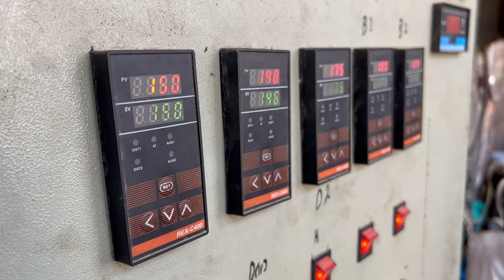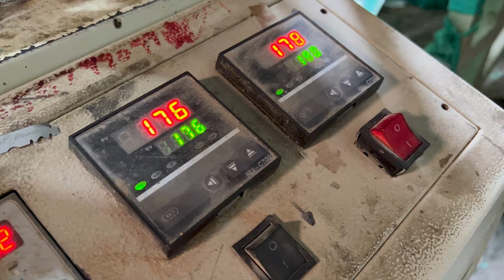How Cheap Polythene Plastic Bags are Made || Shopper Making Complete Process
Have you ever wondered how cheap polythene plastic bags are made? In this video, you'll see the complete process from start to finish!

From growing the oil to manufacturing the bags, you'll get a close look at the process that goes into making those pesky but ubiquitous plastic bags. Now you know how they're made, so see if you can resist buying a few bags on your next shopping trip!
How Polythene Plastic Bags are Made in Factory ??
Daily Used Shoppers Making Complete Process in Factory.